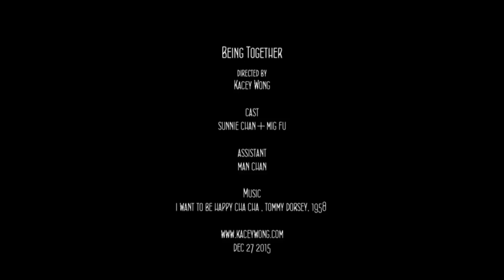Being Together 相處 by Kacey Wong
What is the essence of being together with someone you love and spending the rest of your life living together? I would like to express both sweet and sad moments of marriage in this work. The video features my Wandering Home II mobile home tricycle in the background. It projects an imaginary lifestyle of the 60’s Hong Kong, expressing a sense of daily ordinary, endurance, and occasional simple happiness in marriage life. This is a special art project celebrating my friends Sunnie Chan and Mig Fu’s wedding on Dec/27/2015 in Hong Kong. I wish them living happily ever after.